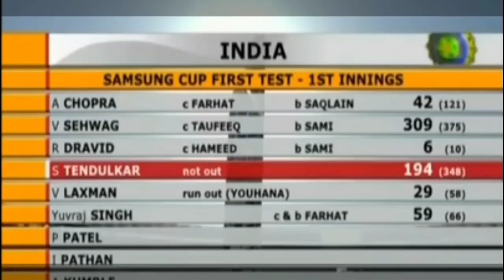RAHUL DRAVID THE WALL OF INDIA RAHUL SIR DRAVID INDIAN CRICKET BEST INDIAN PLAYER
CRICKET BETTING TIPS AND MATCH WINNER REPORT BY SESSION KING

1.
2.
3.
4.
5.
6.
7.
8.
9.
10.
11.
12.
13.
IPLMATCHTIPSANDTRICKS
14.
15.
16.
17.
18.
19.
20. Big Bash League
21.
22.
23.
24. Cricket Tips
25.
26.
27. Bangladesh Premier League
28.
29.
30. ipl match winner
31.
32.
33.
34.
35.